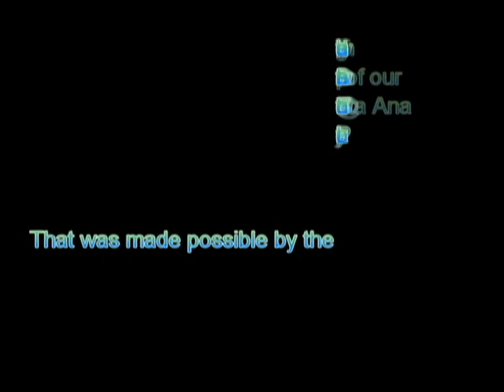Sword Fly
Anime